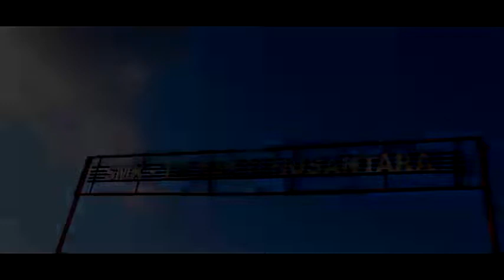MARS YAYASAN CRADENTA MUBAROK Cipt. : Aiptu. Dedi Kusnadi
Karya Nyata Anak Desa Untuk Bangsa dan Negara